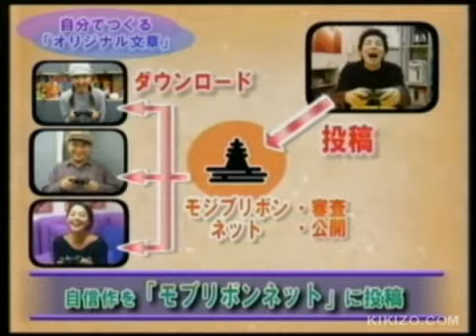Mojiburibon advert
advert i found hosted on a old website, I can't claim its authenticity, but its neat.